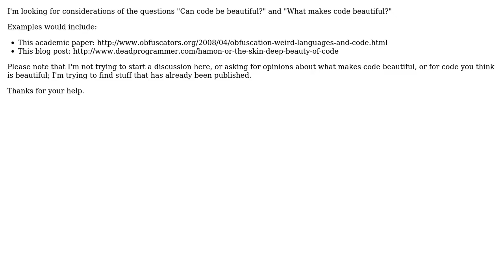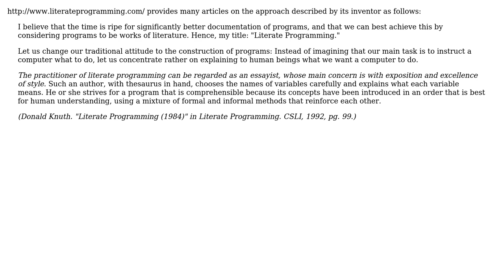Software Engineering: Writing/discussions about the aesthetics of code? (2 Solutions!!)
Software Engineering: Writing/discussions about the aesthetics of code?

With thanks & praise to God, and with thanks to the many people who have made this project possible! | Content (except music & images) licensed under CC BY-SA | Music | Images & others | With thanks to user Zachary K user S.Lott user gnat user dilettante.coder and the Stack Exchange Network Trademarks are property of their respective owners. You are responsible for your own actions.